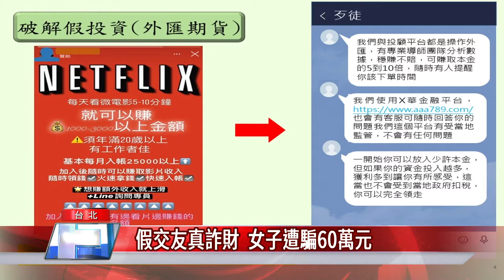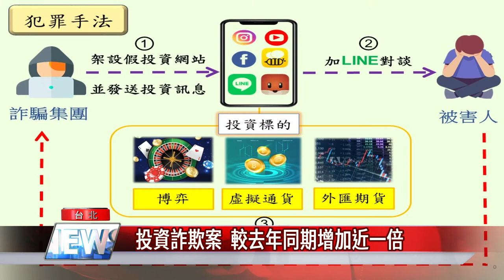交友 詐騙|假交友真詐財 女子遭騙60萬元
疫情期間民眾工作受到影響，希望透過網路投資增加收入，但小心遇到假交友真詐騙，就有民眾透過網路交友，對方介紹假投資平台，等到匯款後，對方卻人間蒸發，才發現落入詐騙陷阱，還因此損失將近60萬元。